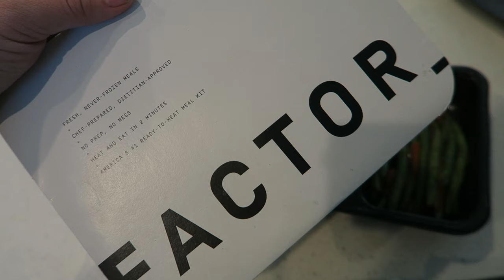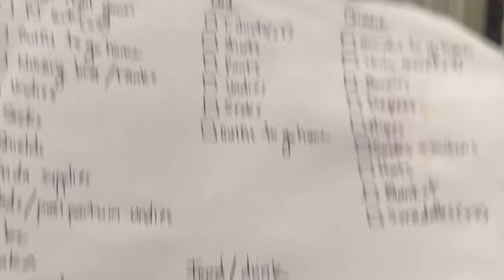Happy Weekend! | 37 Week Pregnancy NST Check Up & Home Vlog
Our current reality is pretty surreal! Sarah goes in for her 37 week non stress test and gives some birth plan updates. Who would have ever thought we'd have three children, three and under on this Earth? We get through the day with play, time outside, and a dream. We are toast ending this week! Not everything on the to-do list was completed, but that's okay. We've got a full weekend of fun ahead of us!